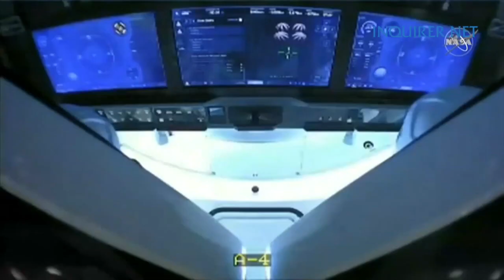America's first crewed spaceship in decade splashes down off coast of Florida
America's first crewed spaceship to achieve orbit since the Space Shuttle era has splashed down safely in the Gulf of Mexico off the coast of Florida. The SpaceX Crew Dragon Endeavour's four main parachutes gently floated down after the vessel landed off the coast of Pensacola at 2:48 pm (1848 GMT).